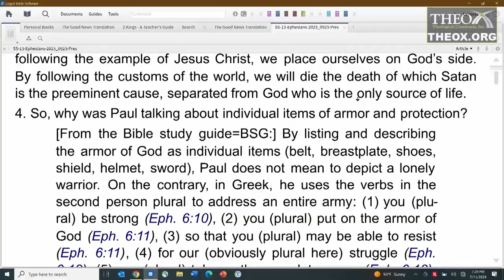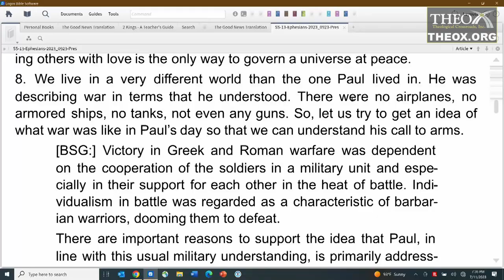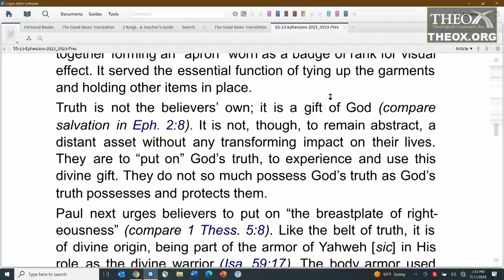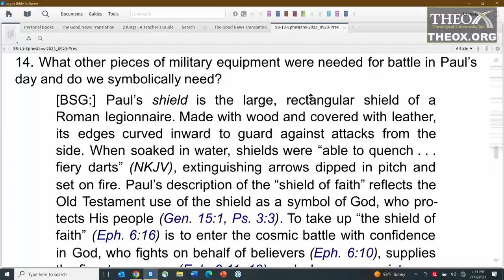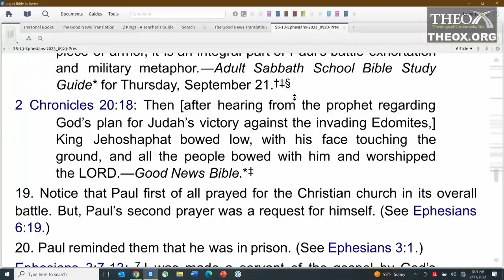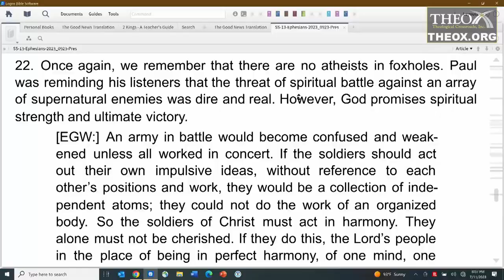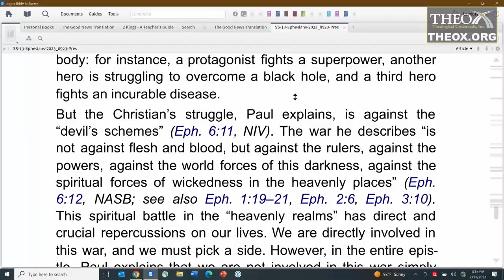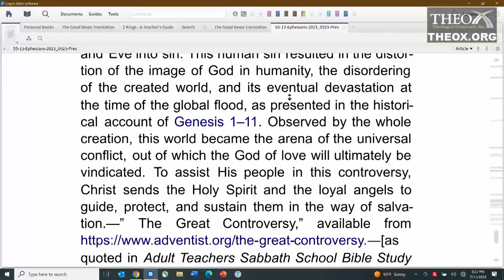13. Waging Peace (September 23) Ken Hart Sabbath School 2023 Quarter 3 Lesson xx "Ephesians"